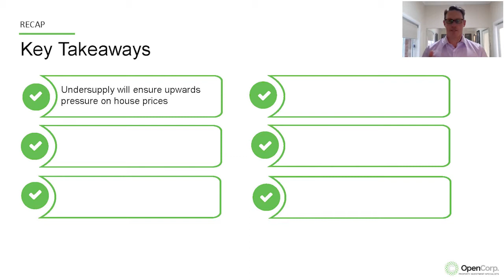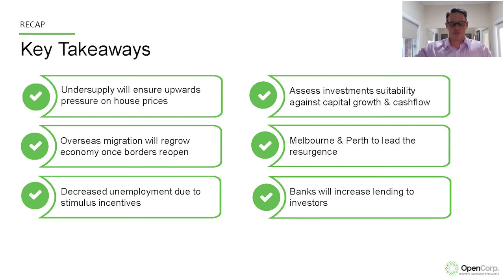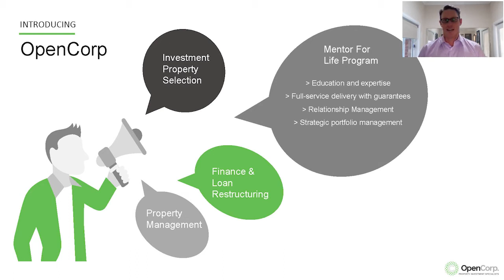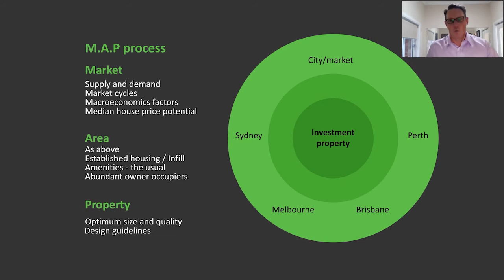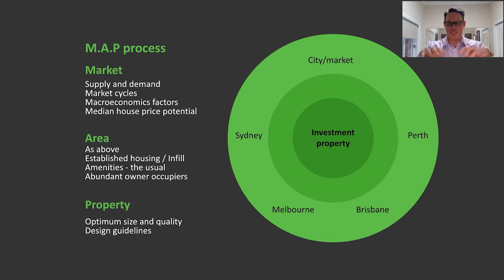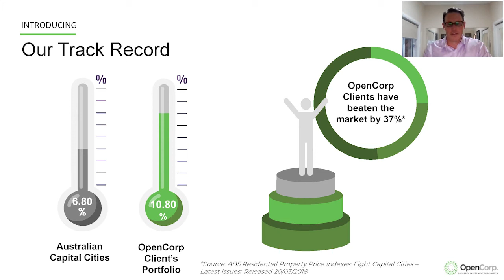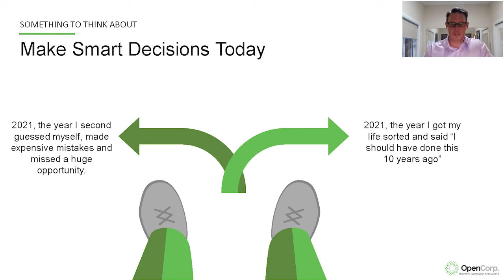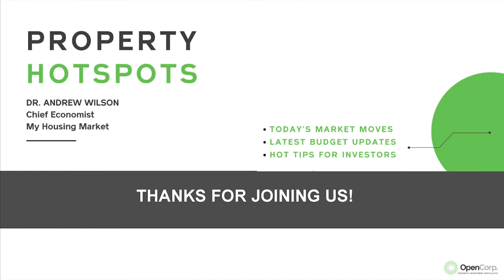Where are Australia's Property Investment Hotspots Now?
Packed with exclusive insights and action steps for investors, our last interview with Dr. Andrew Wilson was far more than just a market briefing.  It was so popular, we’re checking in again with Australia’s premier property expert, to get his latest views and advice on investing opportunities to watch now (and next).

00:00 Welcome
00:17 Introducing Dr. Andrew Wilson
01:11 What were some of the announcements within that budget that affect investors?
04:18 Property Market Health Check
11:08 Snapshot of Capital City Markets
21:47 Brisbane, Perth & Vacancy rates
23:04 "Oh, the markets are moving, have we missed the boat?"
29:22 A good time to be in the market
33:36 Are there any particular hotspots over and above what you've mentioned around those key drivers in the four main capital cities?
38:59 Should investors be doing anything different or considering adjusting their strategies?
42:52 Take action, buy when you can.
43:10 Summary
46:02 Melbourne & Perth
46:23 Banks appetite to lend
46:57 Introducing OpenCorp
47:54 Apply a process and do the research
48:53 Finance and Loan Structuring
49:43 Mentor for Life Program
50:56 Compound Growth
53:14 The MAP process
55:30 Six fundamentals
59:32 The power of compound growth
01:01:03 Repeat and Referrals
01:01:31 Track Record
01:04:36 Have a Strategy Session
01:05:08 Question and Answers
01:05:50 What is the ideal property mix with regards to location?
01:07:12 How do you capture growth when the demand is more than the supply?
01:09:19 Will the ability to gain finance and increase your borrowing capacity improve in the short term?
01:12:45 Where would you recommend to get updated information with regards to investing.
01:15:31 Your recommendations on kind of property to consider purchasing as an investment.
01:17:39 Where would both of you buy yourselves right now?

➡️ Learn more about how to secure your financial future and break into property investing with OpenCorp